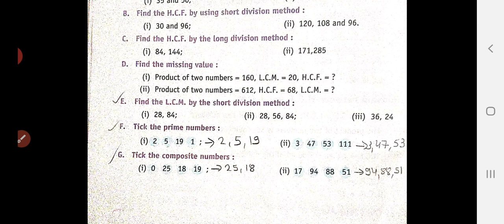sub maths class 5th exe 5 3